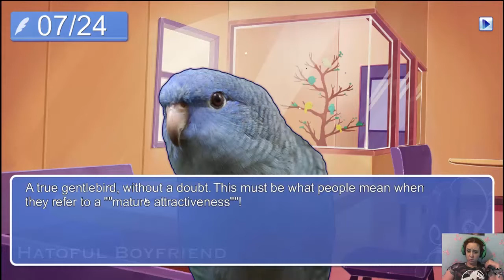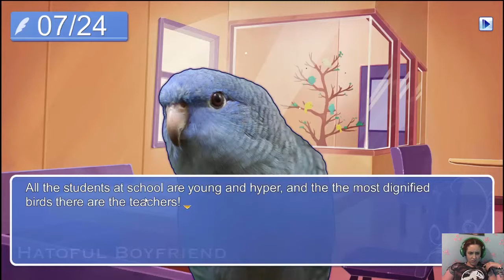PUNKY PIGEON | Hatoful Boyfriend (Part 3)